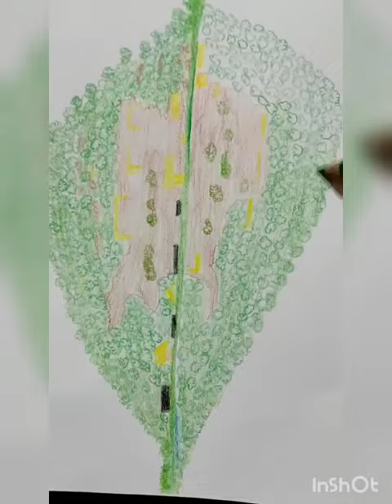drawing for beginners